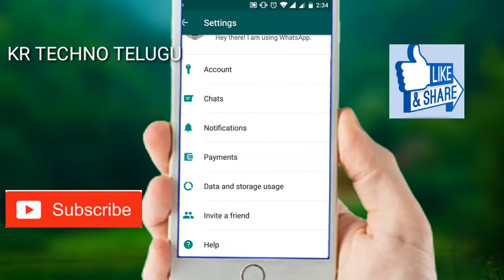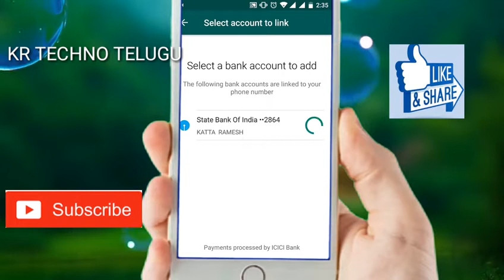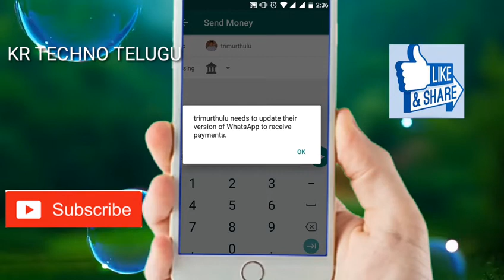వాట్సాప్ లో డబ్బులు పంపడం ఎలా?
Update what's up version and send money what's up payment option to another person
This new update in what's up